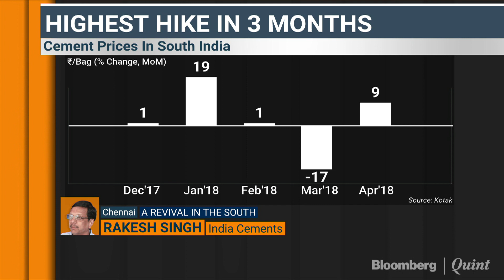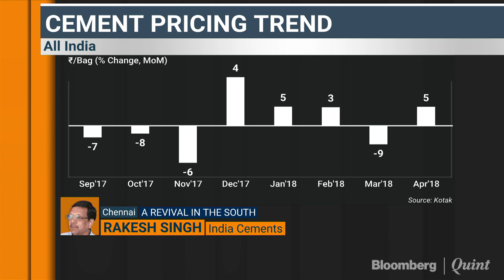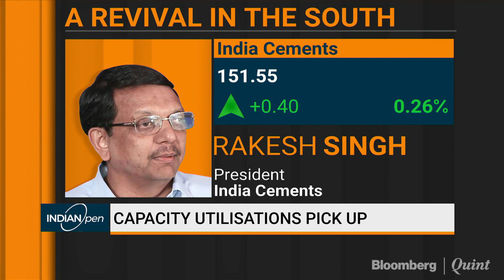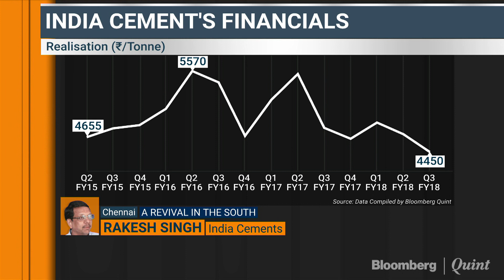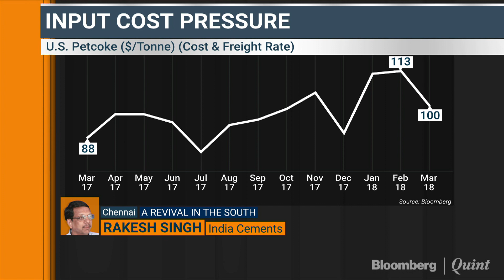India Cements: Seeing around 37% Growth From Telangana, Andhra Pradesh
Discussing the revival in the southern cement market with India Cements' Rakesh Singh.